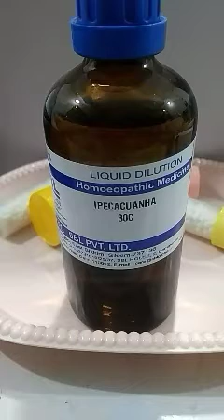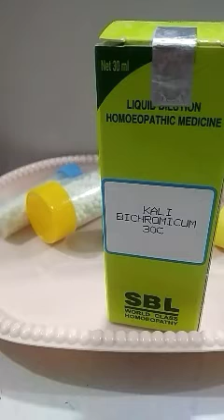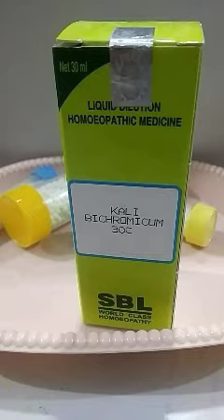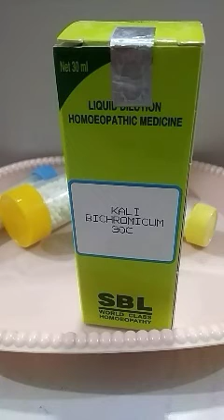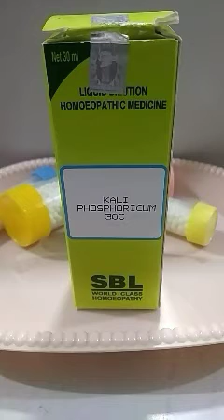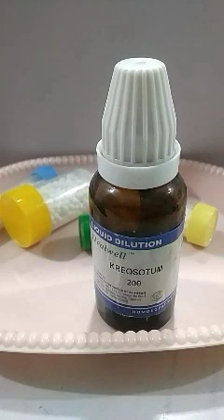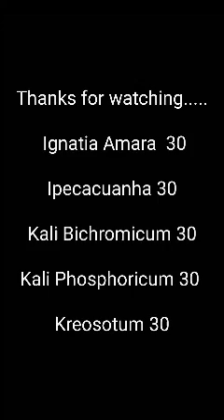Homeopathic home kit - Part 6 होमिओपॅथिक होम किट- पार्ट 6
Homeopathic home kit

polychrest
a drug that serves as a remedy for several diseases.

What is a Polychrest Remedy?
Homeopathy has a many frequently used medicines.  Some of the more commonly used are called “Polychrests Remedies”.  There is no “standard” list of these Polychrests remedies. Each Homeopathic Practitioner usually makes their own list, depending on the type of cases treated in their practice.  Below are the most commonly used polychrests in homeopathic medicine.

Welcome to Dr Prashna's homeopathic top secret medicines.

Homeopathic home kit

Ignatia Amara 30 or 200
Many of the emotional symptoms including ill effects of grief, disappointment and worry. Changeable moods. Unable to cry. Cries when alone. Sobbing. Tries to control crying during interview.
- Brooding. SILENT GRIEF.
UNPREDICTABLE.
Twitching of facial muscles. Insomnia. Violent yawning. Dry spasmodic cough. Coffee aggravates many problems.

Ipecacuanha (Ipecac) 30
Nausea and vomiting due to any reason. Hemorrhages where blood is bright red. Diarrhea with grass-green stool. Stitching pain in umbilical region.
Rectum
- Diarrhea with nausea and vomiting, griping at navel.
- Hemorrhoids bleeding profusely.
Sleep with eyes half open. Suffocating and wheezing cough with nausea and vomoting

Kali Bichromicum 30
Thick, ropy secretions. Loss of smell.  Chronic coryza. SINUSITIS.
- THICK, ROPY, ELASTIC, YELLOW DISCHARGE.
- PRESSIVE OR BURNING PAIN AT ROOT OF NOSE
(Stict, Kali-i).
- Hard, dry crusts, bleeding when detached.
- Elastic plugs.
- Post-nasal discharge (Cor-r).
- Polyps (Calc, Sang, Teucr).
- Nasal voice.
Stomach ulcer. Left sided sciatica. Quick migration of pains.

Kali Phosphoricum 30
Haunted by and longing for remembering past events.
- Indifference.
- MENTAL EXHAUSTION (Lec, Pic-ac).
Difficult concentration. Forgetful for names and words.
Mistakes in localities.
- Sadness and restlessness from delayed menses; during mental labor
agg. MENTAL EXERTION.
Sleep
- Sleeplessness from mental exertion, worries.
agg. After midnight.

Weakness of nervous system. Mental and physical depression. Loss of memory. Humming and buzzing in the ears. Violent dysentery.

Kreosotum Ulcerations 30 or 200
PREMATURE CARIES OF TEETH. Black spots on teeth.
- Dentition difficult, with restlessness, sleeplessness, irritability and crying.
- Toothache during pregnancy.
Cancerous affections. Very painful dentition. Rapid decay of teeth. Hoarseness. Cholera of infants. Senile gangrene. Cracking of soles

Hello Friends, myself Dr.Prashna an online homeopathic consultant, is practicing in Ahmedabad since 2014 in Gujrat ,India .

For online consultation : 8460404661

Medicine and courier charges EXTRA.

PAYMENT NO :-

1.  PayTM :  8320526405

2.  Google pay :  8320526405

 3.
ACCOUNT DETAILS -
A/C holder name  - Dr Prashnadevi Sonawane

IFS Code  :  KKBK0000839.

Our clinic address for personel consultation :-
Dr Prashna Sonawane
Vaidehi clinic,
shop no :5,
Devnandan Altezza,
Ahmedabad, Gujrat.